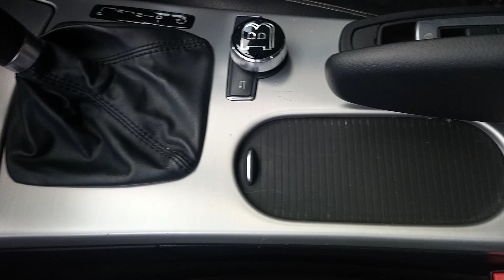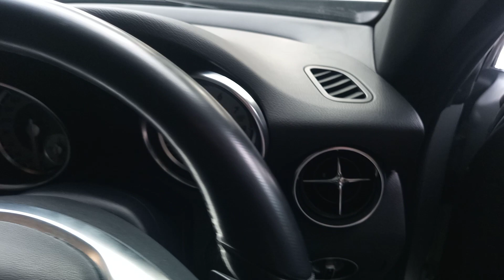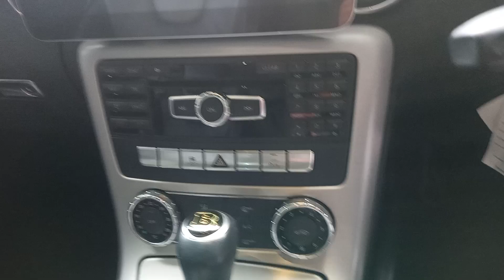SLk 200 dan SLC 200